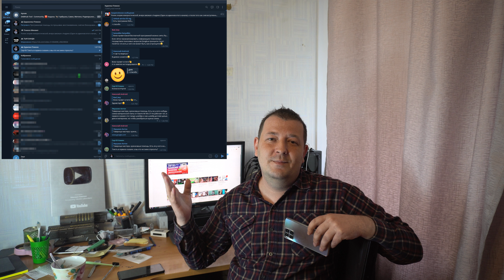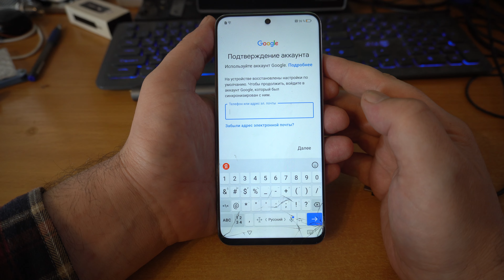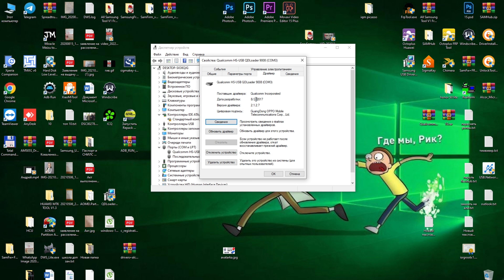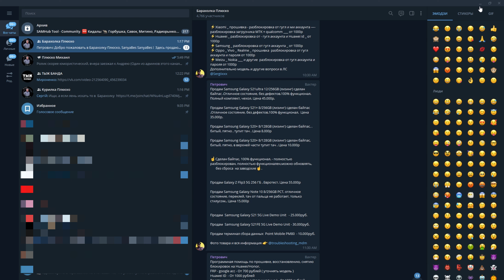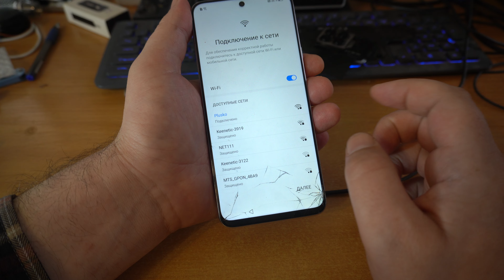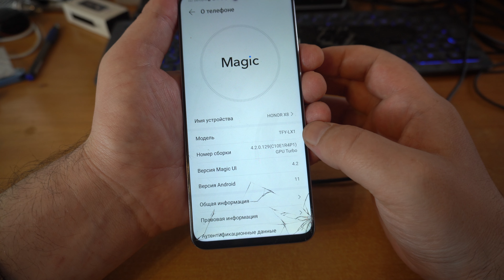FRP! Honor X8 TFY-LX1 Сброс аккаунта google.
3GSM Разблокировки, сервисный аккаунт, и многое другое!

Техническая поддержка Unlock tool. И как купить?